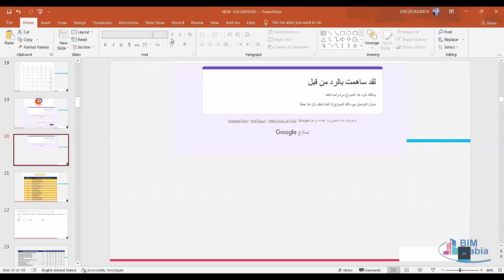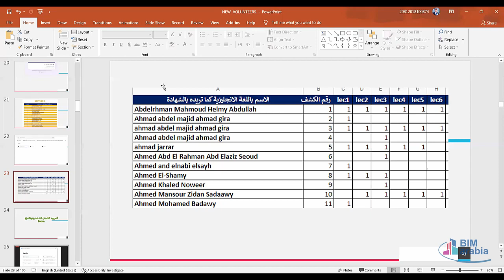Library of the course